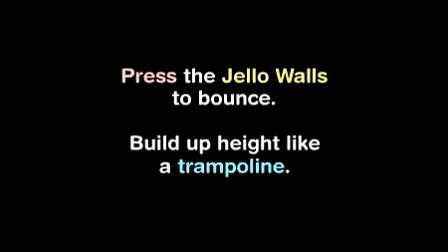Bouncy Bug Official Trailer - iPhone / iPad Game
Bouncy Bug is an action game that features flexible liquid environments, and awesome trampoline style action like nothing you have played before.

Press the jello walls to bounce Clyde around the levels while trying to collect all the fruit. Press the floor and walls to bounce our hero into every twisty, bouncy corner. Swipe the jelly to create waves in the jello. Carefully time your bounces to get more height and speed with each bounce.